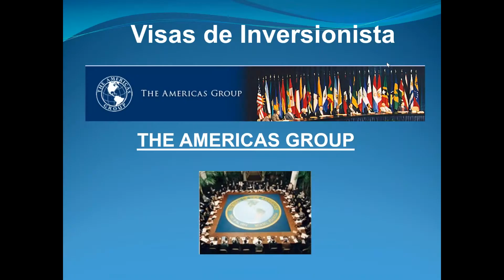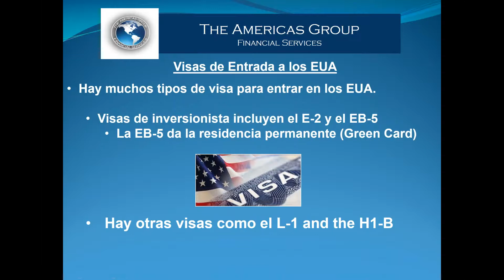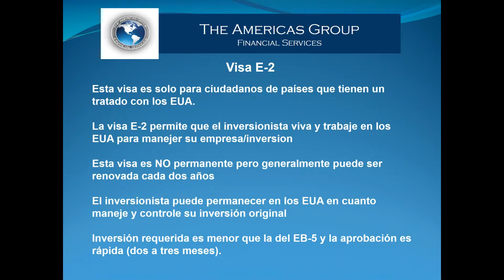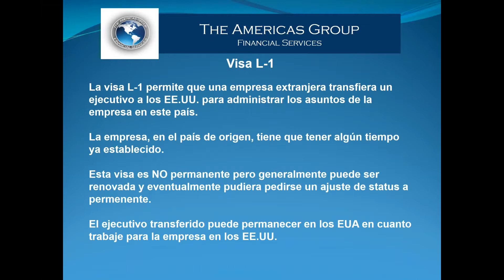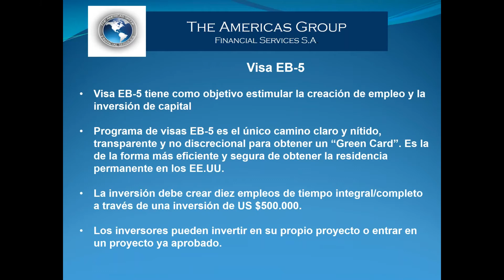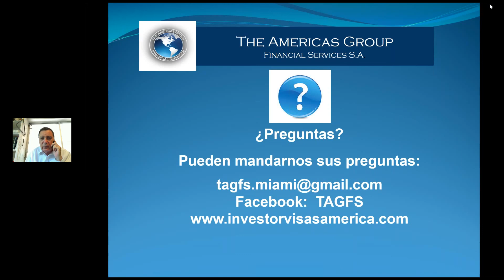Visas de inversionista para USA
EB-5, E-2, L-1. Visas para vivir en los Estados Unidos.  Está es una charla sobre las visas de inversionista para vivir en los Estados Unidos.